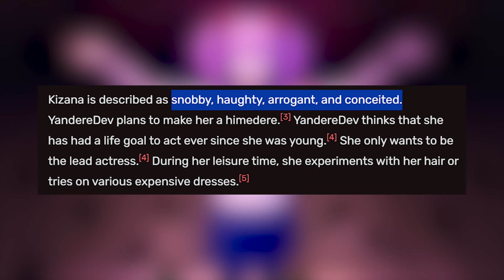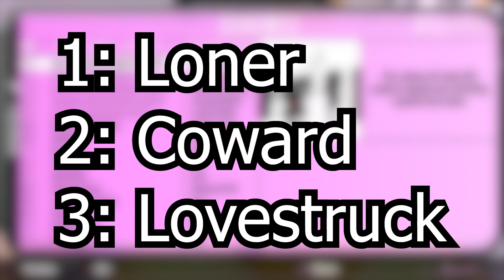50 Yandere Simulator Rival Facts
In this video, we go over 50 facts YOU should know about the Yandere Simulator rivals!